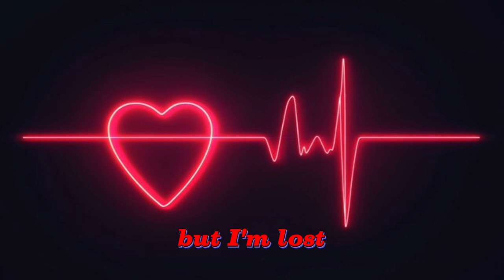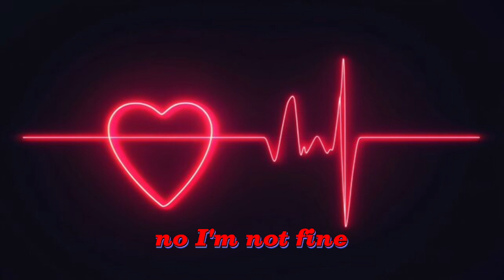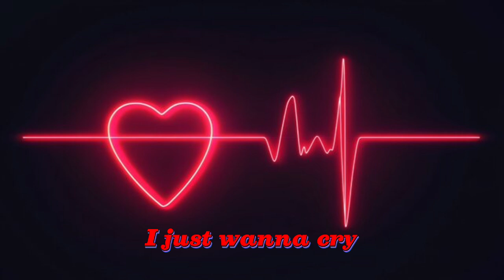Phantomtized- Flatline (Lyric Video)